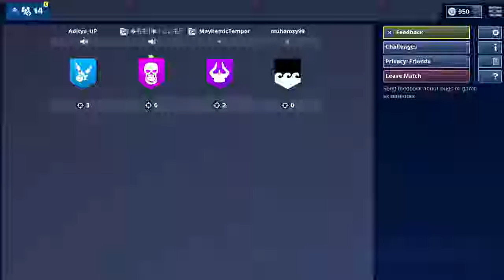Fortnite save the world day 2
What’s up guys this channel is about gaming and stuff 🌕